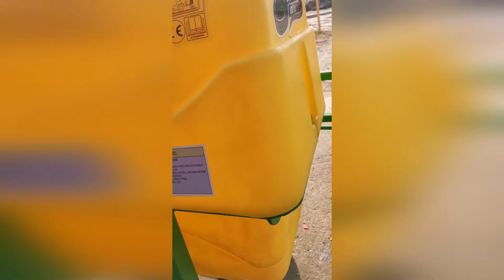МОДЕРНИЗАЦИЯ ОПРЫСКИВАТЕЛЯ. Штанговый CLASS 600H и CLASS 800H. Обзор.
Классические штанговые опрыскиватели с новой системой подъема штанги: механической лебедкой на шлицах. Только в компании Агроформат!

Наши контакты:
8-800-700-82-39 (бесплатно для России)